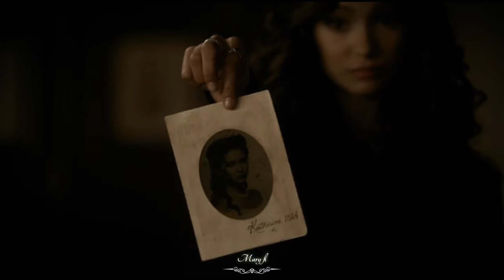▶ Multifemale - Princesses DON'T cry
Fandom: Multifemale
Song: princesses don't cry by Aviva

I❤🔔👍Mary's edits

❤ Love y'all ❤
--Mary's edits--